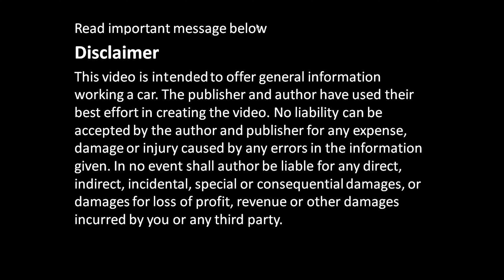P27/31 How to replace Toyota Camry 2.4 VVT-i engine: Hooks for Engine Lifting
P27 Cómo reemplazar el motor Toyota Camry 2.4 VVT-i: Ganchos para levantar el motor
P27 How to replace Toyota Camry 2.4 VVT-i engine:  Hooks for Engine Lifting